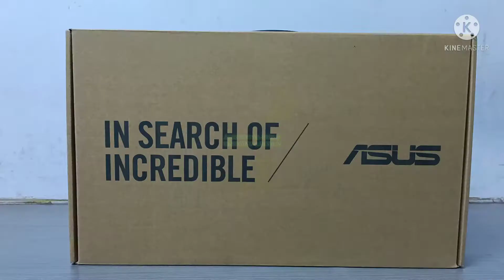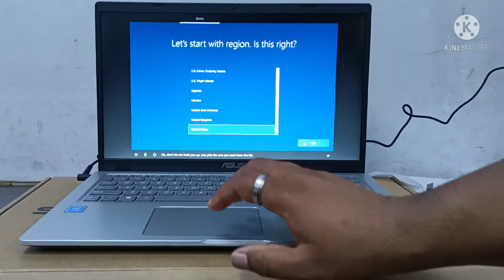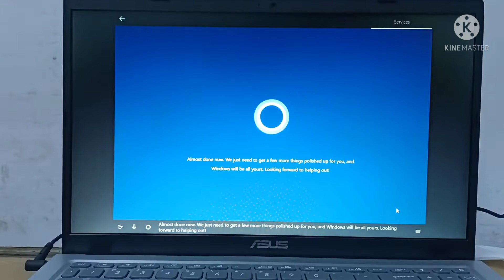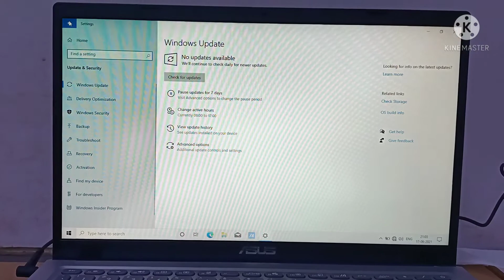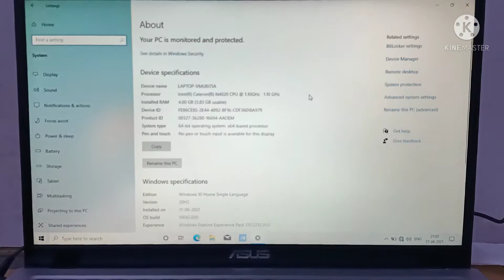ASUS VIVOBOOK X515MA-BR004T ||2021|| BEST BUDGET LAPTOP || WITH FINGERPRINT SENSOR 4GB RAM+1TB HDD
Description

Get a glimpse of world-class technology with this Asus laptop. Its pre-loaded Windows 10 Home operating system with 4 GB DDR4 RAM makes it highly efficient. It comes with the latest Intel Celeron N4020 processor that makes its performance super smooth. Its 1 TB HDD storage can keep a large amount of data with ease. The 15.6-inch HD display with an Intel UHD Graphics 600 makes the visual and gaming experience all the more attractive. Intel Celeron N4020, 4 GB DDR4 RAM, 1 TB HDD, Integrated Graphics Windows 10 Home, Microsoft Office Trial Version Fingerprint Reader, Voice control with Cortana, Built-in speaker, SonicMaster, Chiclet Keyboard, VGA camera 15.6 inch 1366 x 768 Pixels HD LED Backlit 200nits Anti-glare Display, Transparent Silver Color, 1.8 kg